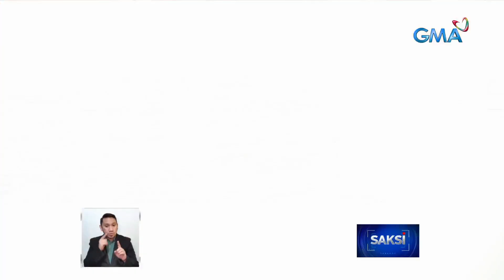Ilang programa ng PCUP, inilunsad para sa urban poor sector | Saksi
Aabot sa kalahating milyong pamilya sa Metro Manila ang maituturing na bahagi ng urban poor sector. Ayon 'yan sa Philippine Commission for the Urban Poor o PCUP.